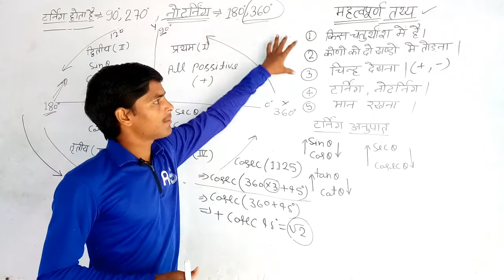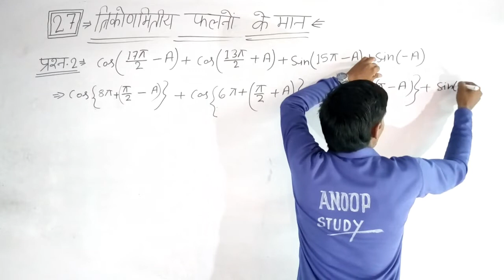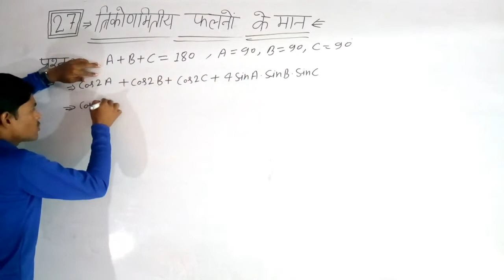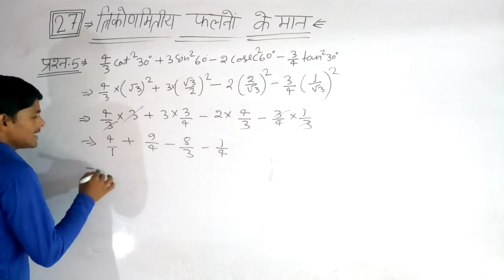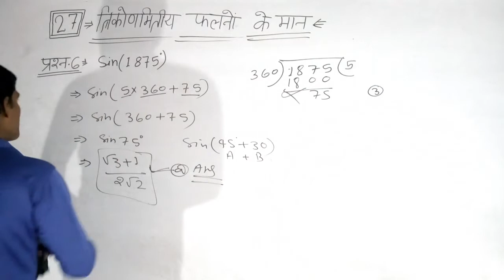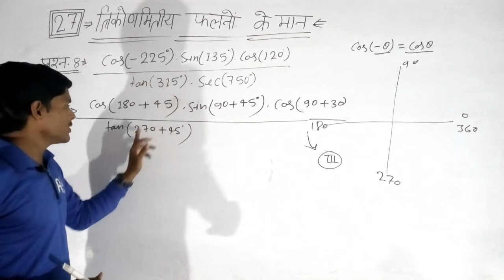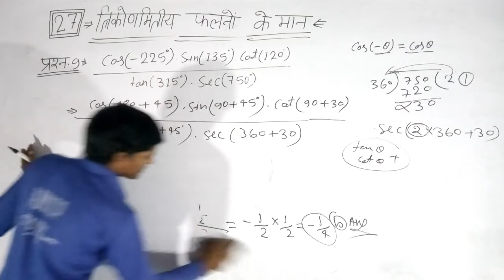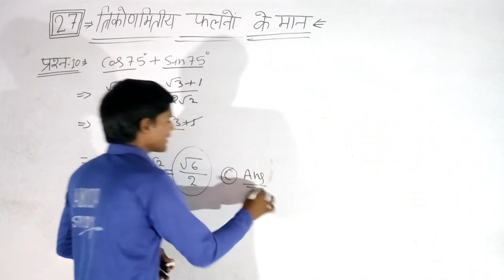Rivision class| त्रिकोणमिति फलननो के मान | Mission#_Polytechnic class=91